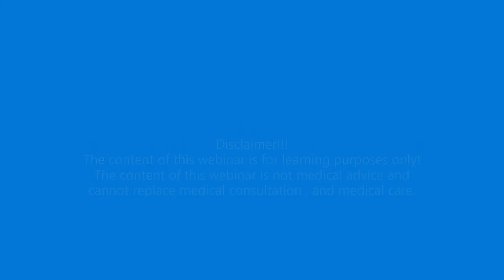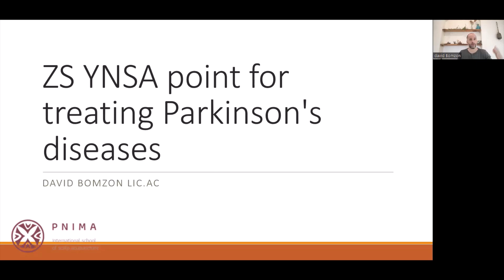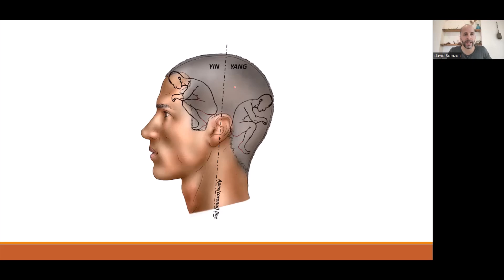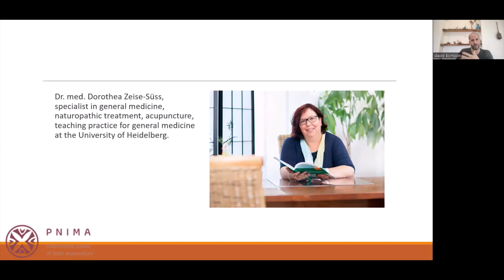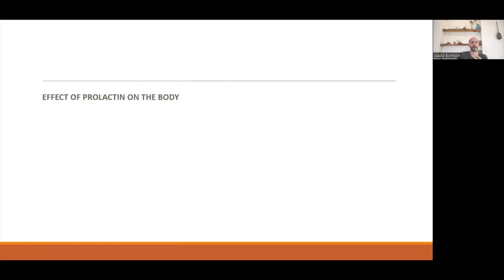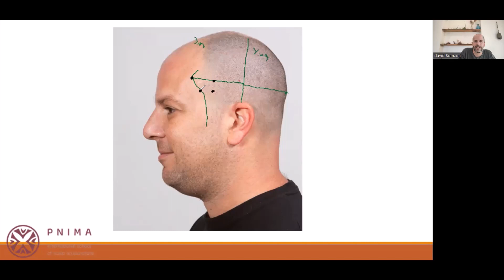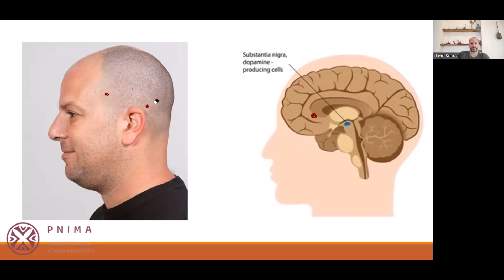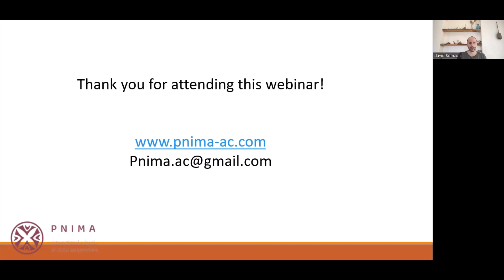YNSA ZS point for regulating the menstrual cycle and rising Dopamine.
In this video you're about to see I will discuss the use of the zs Yamamoto new scalp acupuncture point for regulating menstrual cycle and raising dopamine levels.

I will show the location of the points indication of the points.